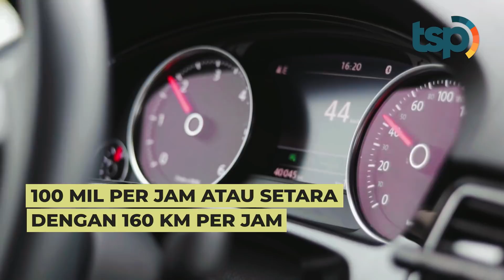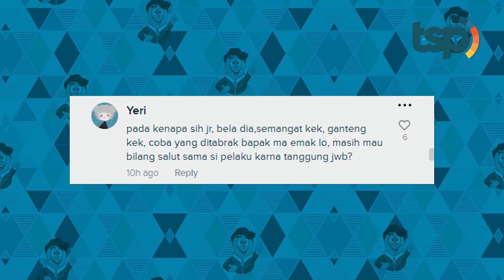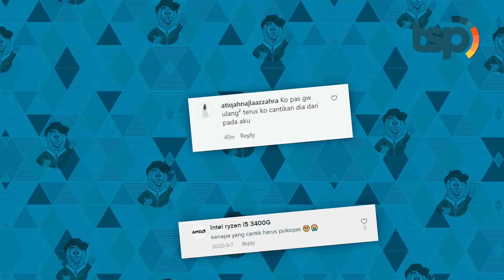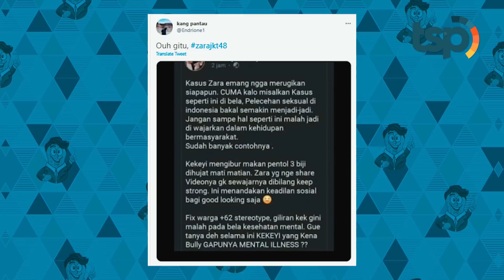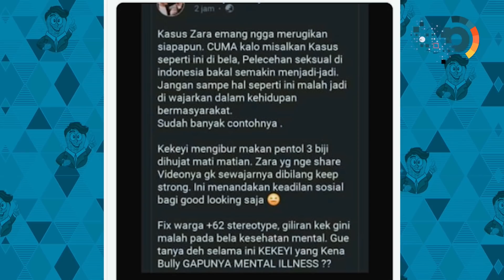Miris, Netizen +62 Bela Pembunuh Ibu dan Anak Karena Good Looking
Mungkin istilah itu cocok dengan kasus yang akan tsp bahas kali ini nih? Padahal tahun 2018 lalu, Herrin melakukan aksi balap liar bersama teman-temannya di Tampa Street, Florida yang merenggut nyawa seorang ibu dan anaknya yang baru berusia 1 tahun. Herrin mengaku tanpa sengaja menabrak Jessica Raubenolt dan anaknya Lila saat sedang menyebrang. Saat itu Herrin mengendarai mobil Ford Mustang GT dengan kecepatan 100 mil per jam atau setara dengan 160 km per jam.